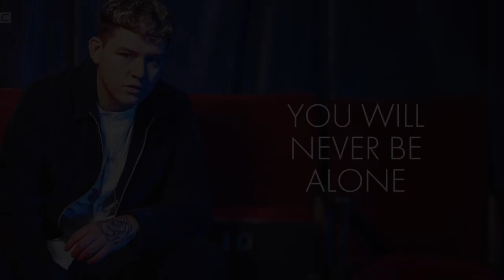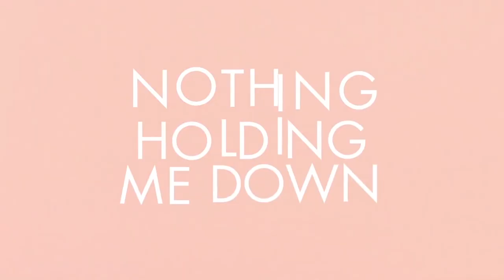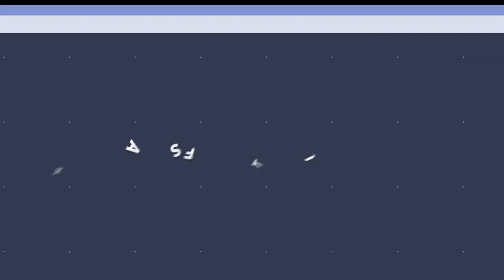Eurovision 2019 - TOP 13 [So Far]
Eurovision Song Contest 2019 - My Top 13 So Far

New entry: Romania (Ester Peony - On A Sunday)

Dates :
Dec 22nd: Albania (Jonida Maliqi - Ktheju Tokës)
Jan 20th: Spain (Miki - La Venda)
Jan 26th: France (Bilal Hassani - Roi)
Jan 28th: Czech Republic (Lake Malawi - Friend Of A Friend)
Feb 08th: United Kingdom (Michael Rice - Bigger Than Us)
Feb 09th: Australia (Kate Miller-Heidke - Zero Gravity)
Feb 09th: Montenegro (D-Moll - Heaven)
Feb 09th: Italy (Mahmood - Soldi)
Feb 16th: Croatia (Roko Blažević - The Dream)
Feb 16th: Estonia (Victor Crone - Storm)
Feb 16th: Latvia (Carousel - That Night)
Feb 16th: Slovenia (Zala Kralj & Gašper Šantl - Sebi)
Feb 17th: Romania (Ester Peony - On A Sunday)
Feb 22nd: Germany
Feb 23rd: Denmark
Feb 23rd: Hungary
Feb 23rd: Lithuania
Feb 23rd: Ukraine
Mar 02nd: Finland
Mar 02nd: Georgia
Mar 02nd: Iceland
Mar 02nd: Norway
Mar 02nd: Portugal
Mar 03rd: Moldova
Mar 03rd: Serbia
Mar 09th: Sweden
Armenia (Srbuk)
Austria (Paenda)
Belgium (Eliot Vassamillet)
Cyprus (Tamta - Replay)
Finland (Darude)
FYR Macedonia (Tamara Todevska - Proud)
Greece (Katerine Duska)
Israel (Kobi Marimi)
Malta (Michela Pace)
The Netherlands (Duncan Laurence)
Poland (Tulia)
Russia (Sergey Lazarev)
San Marino (Serhat)